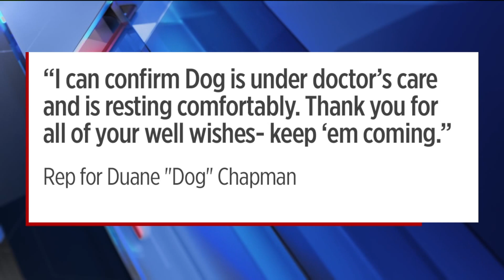Duane Chapman under doctor's care after medical incident in Colorado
Duane "Dog" Chapman, star of "Dog's Most Wanted," is being monitored after a medical incident over the weekend in Colorado, a representative for the star said. Zora Stephenson reports.